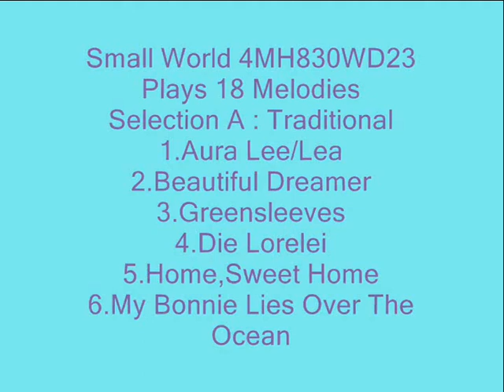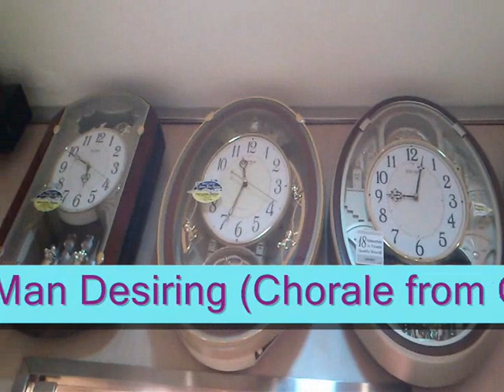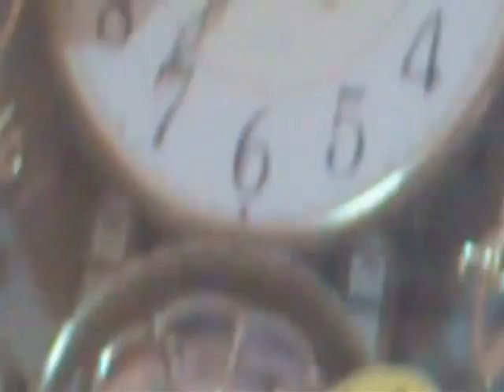S1 E10 Small World Rhythm Clock 4MH830WD23 Pal Muse Queen Dam DX/ EX Melody Selection B Song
This Clock i press Own because my height now passed.This Video i captured at Saturday,October 12 2013 at North Jakarta at Kelapa gading Malls in Orvis Watches Shops. This Clock Appeared at 2009 and features with Dual pendulum (Swing Right-left) and one rotation ,18 Melodies with Aurora Sound,4 swarovksi white lized premium,on off and selection switch, monitor button,sound button also battery placement. This clock has tall same as QXM280BRH also dual pendulum as QXM280BRH. The Song I Play at Selection 2 is :
♪The Four Seasons : Spring (A.Vivaldi)
♪Dance of The Blessed Spirit (Champ Elysees)
♪Jesus,Joy of Man's Desiring (Chorale from Cantata No.147) [ J.S Bach]
♪The Four Seasons Winter (A.Vivaldi)
♪Air Orchestal Suite No.3 (J.S.Bach)
♪Canon / Kanon Pachebel (J.Pachebel)
Go To 1:30 if you bored about the timer.